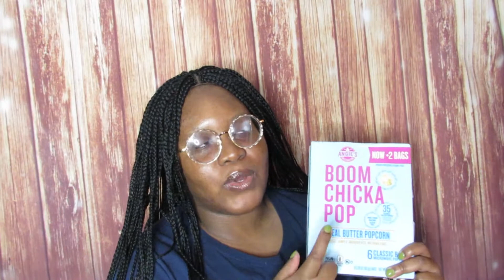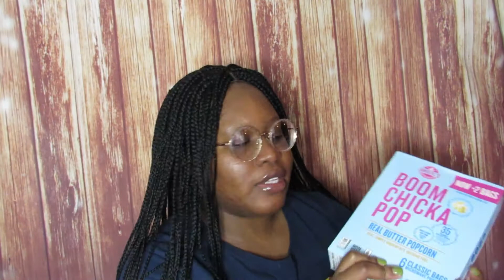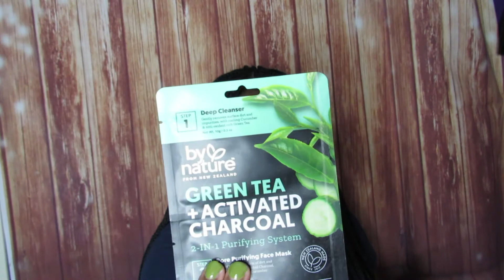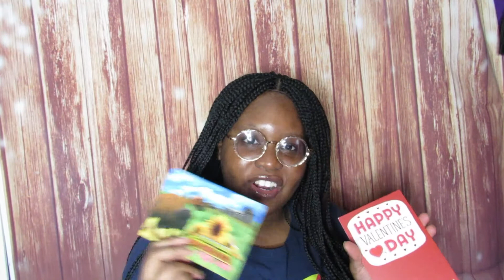Galentine Day Gift Exchange 2021| Natural As Abby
In today's video, I am FINALLY sharing my Galentine's Day video which was on February 13th. A day to celebrate the girls in your life. Hope you enjoyed it and be sure to follow all the girls who participated. Check out their videos, in the playlist below!

Timestamps
0:00 Intro
0:04 What is Galentine's Day?
3:40 What We Packaged for our Galentine
4:00 Unboxing My Galentine's Gift
11:07 Outro

Hair Type:(Type 4A/4B)
Porosity: High Porosity
Texture: Fine

WANT TO SEND ME STUFF TO REVIEW:(PLEASE ONLY HAIR, SKINCARE, MAKEUP)